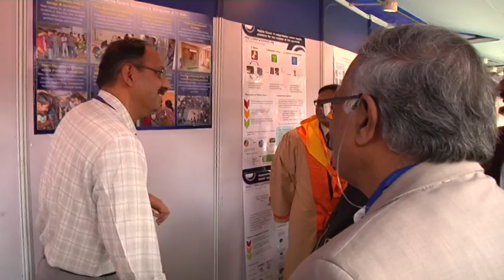President Mukherjee attends the Annual Convocation of The Indian Institute of Technology, Delhi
The President of India, Shri Pranab Mukherjee addressed the Annual Convocation of The Indian Institute of Technology, Delhi and awarded medals and degrees to meritorious students today, (November 09, 2013) at NewDelhi.

Speaking on the occasion, the President said India needs to produce lakhs of PhDs to become a technical super power. IIT Delhi through its innovative schemes can take a lead in this direction and become a role model for other institutions. He said IITs in general and IIT Delhi in particular, are now laying emphasis on producing quality engineers and scientists. He urged IIT students to emphasize research and development. He said the satisfaction and excitement they can get by generating new knowledge can never be matched by Financial benefits.

The President said in India, against the total student strength of 71,000 in National Institutes of Technologies, there are only about 4000 Ph.D. students. In IITs, against the total student strength of 60,000 there are only around 3000 Ph.D. students.

The President said India ranks 12th amongst top 20 countries, in terms of publications on science and technology. It has 119 researchers in R & D per million people as compared to 715 of China and 468 of the United States. There is a need to improve our standing in terms of publications and researchers employed in R & D field. That is possible only if the brightest students take up research and development at a young age.